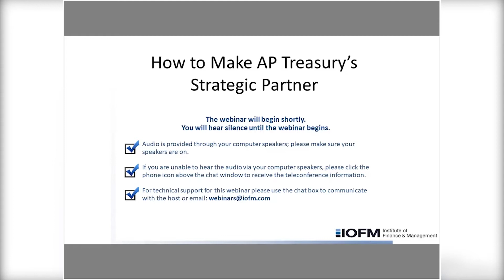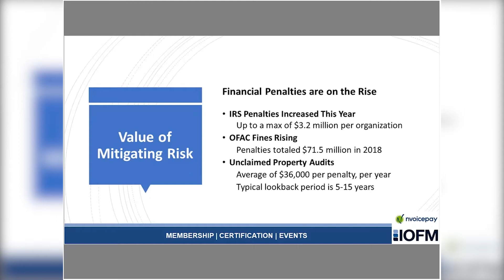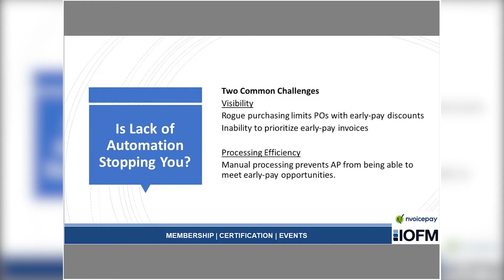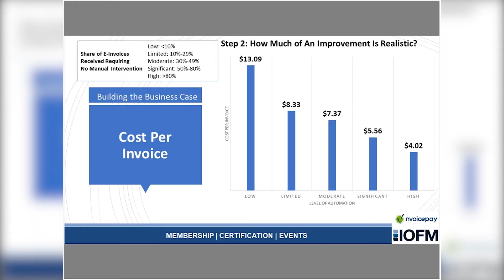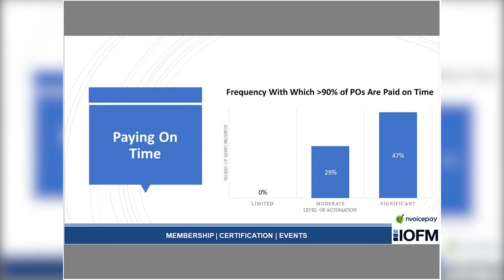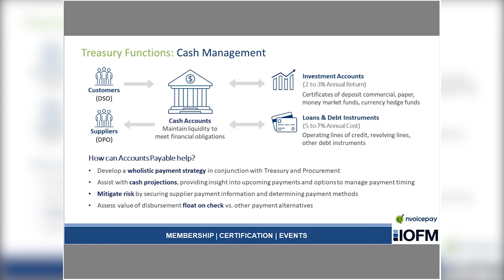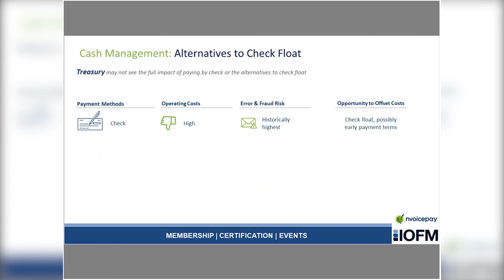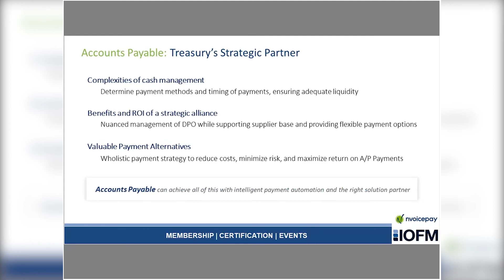How to Make AP Treasury's Strategic Partner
Innovating organizations understand that accounts payable deserves a seat at the table with Treasury and other senior leaders in Finance. In this webinar, Nvoicepay’s VP of Financial Planning and Analysis Josh Cyphers hits on cash management issues, the benefits of an AP-Treasury alliance, and how a wholistic automation strategy can maximize return on AP payments.